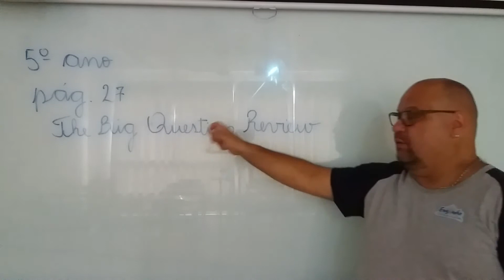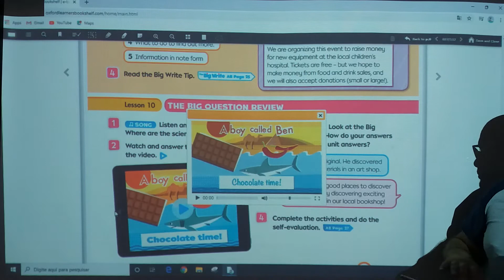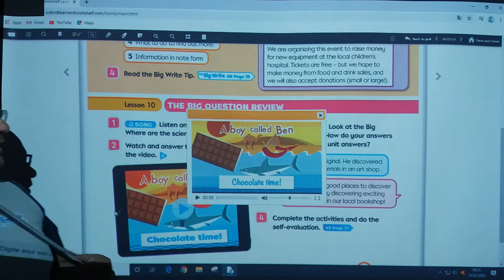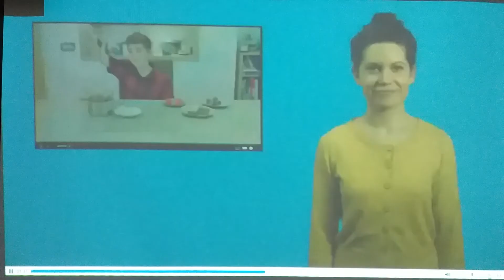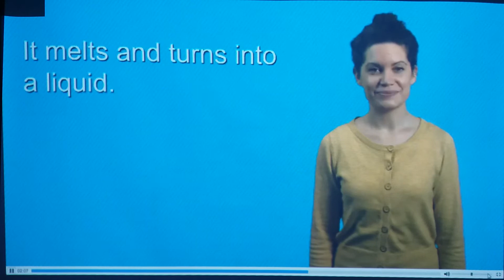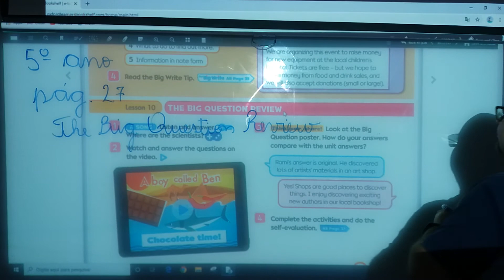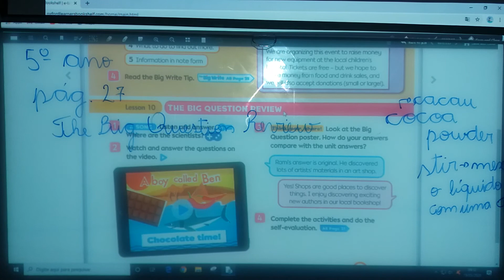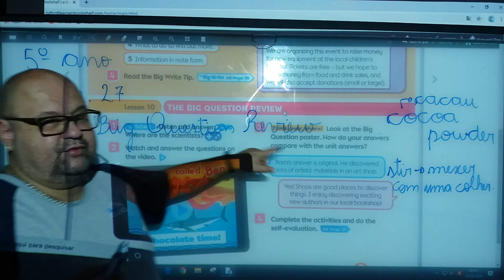Engenho - 5° - Inglês - the big question review - P. 27